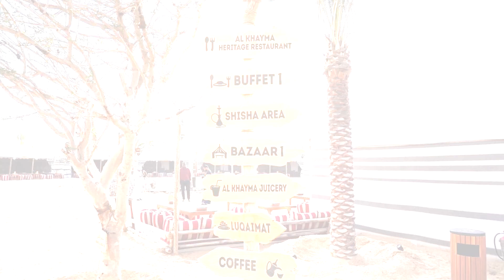Al Khayma Camps by OceanAir Travels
Immerse Yourself in Rich Bedouin History and Michelin-awarded cuisine at Al Khayma Camps with OceanAir Travels

Join us on an unforgivable journey back in time at Al Khayma Camps by OceanAir Travels, where the vibrant Bedouin and Emirati history comes alive in the most delightful way.

Here's a sneak peek of what you can expect:

🏕️ Dive deep into the age-old traditions of the Bedouin and Emirati cultures, guided by experts well-versed in the rich history and vibrant narratives of the region.
🍽️ Feast your senses on an exceptional culinary experience with dishes honored by the Michelin Bib Gourmand award, promising an unforgettable gastronomic adventure under the starry desert sky.
🌟 Forge connections with the past, as we share tales and traditions that shaped the magnificent culture, offering you a deeply personal and immersive experience.
Don’t just take our word for it; see it to believe it!